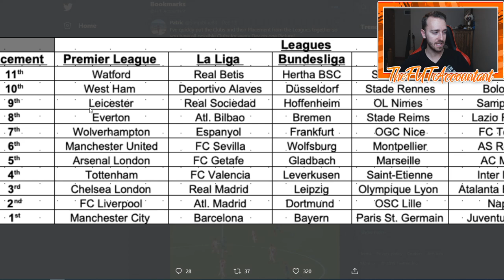FUTMAS MARKET OUTLOOK! SBCS, TOTY IN PACKS, PRIME ICONS?! FIFA 20 Ultimate Team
This week's market outlook video! FUTMAS continues, toty in packs, more sbcs, and prime icons in packs!